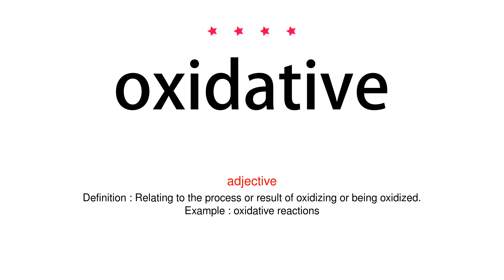How to pronounce oxidative - Vocab Today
The pronunciation of the word oxidative in Amercian accent is demonstrated in this video. If the word is from another language, such as brand name, it will be pronounced in its original language. Based on the word frequency, this is of 4 stars difficulty.

The word oxidative has the following meanings:
1. (adjective)
Definition : Relating to the process or result of oxidizing or being oxidized.
Example : oxidative reactions